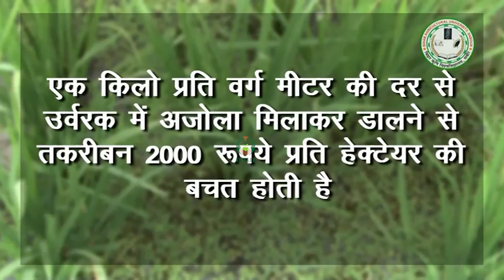फसल के लिए आजोल उत्पादन